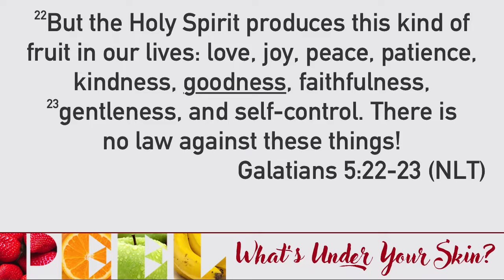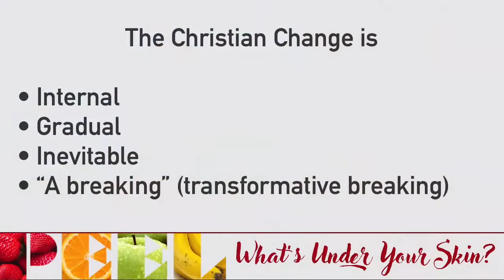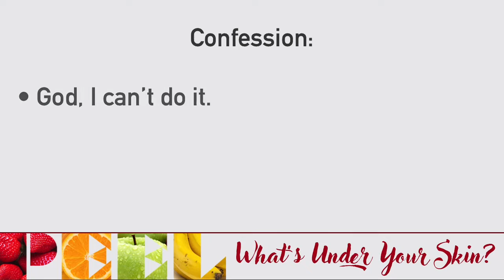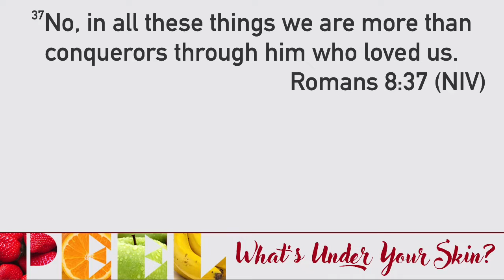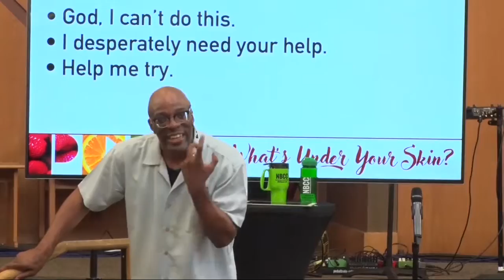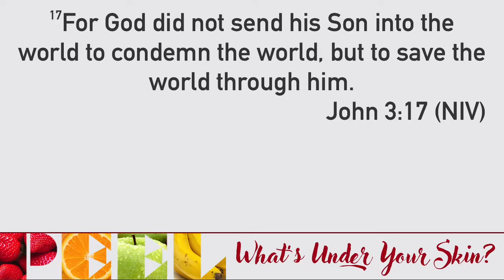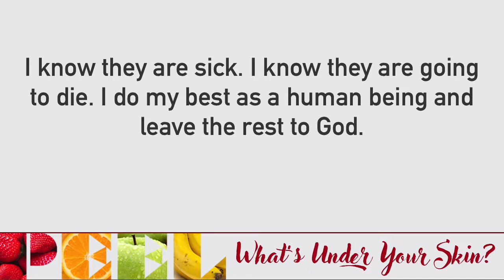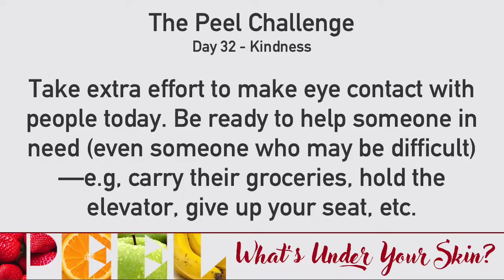"Peel: Goodness" Aug 12, 2018, Pastor Hurmon Hamilton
Looking at the fruit of goodness—generous, sacrificial, God-honoring actions and courage, Pastor Hurmon focuses his message on how the Holy Spirit works in our broken moments. A right response to struggle and brokenness in our lives transforms our thinking and makes us vessels of God’s power. Be inspired to see every broken moment as a strategic opportunity to let God do His best work in your life!